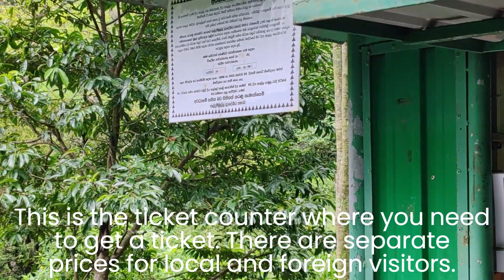The Tallest Waterfall in Sri Lanka || WANDERLUST DIARIES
The Tallest Waterfall in Sri Lanka

Discover the breathtaking beauty of Bambarakanda Falls, Sri Lanka's tallest waterfall, located in the misty highlands of the Badulla District. Plunging from a height of approximately 263 meters (863 feet), Bambarakanda Falls is a stunning natural wonder, surrounded by lush forest and rugged terrain. This majestic waterfall creates a serene and picturesque environment, perfect for nature lovers and adventure seekers. Join us as we explore the tranquil surroundings and reveal the hidden gems of this spectacular destination.